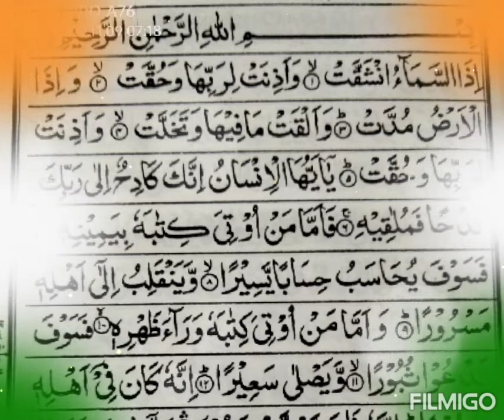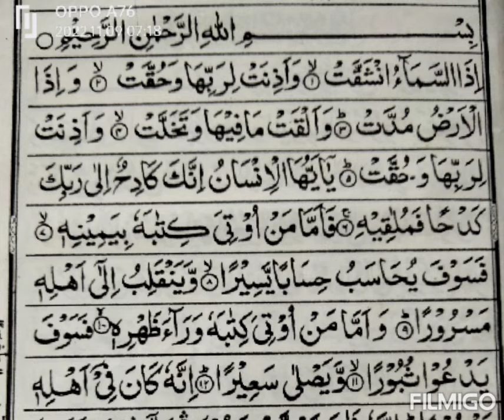84 Surah Inshiqaq Mukammal Surah Tilawat Hafiz Javed Quran sunkar bhi sawab Hasil kar sakte hain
aapke pass 5 minut ka bhi time nahin hai 5 minut Kuran Ki Tilawat Ko Bhi Sun len is per to aapko ajar Bhi Milega Allah sabhi ko sunane ki Taufik ata farmae gane sunane per sawab Nahin Milta Quran Ki Tilawat aap mobile per bhi Sune tab bhi sawab milega